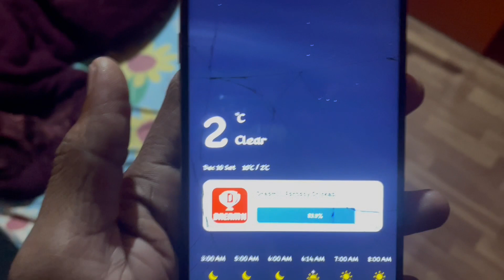Hot spring का नज़ारा देखकर सबके होश उड़ गए 😮😱 || a2z vlogger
Publish on 20 December 2022
He'll Guy's,

Tb tk ke liye itna hi phir milte hai agle vlog mai